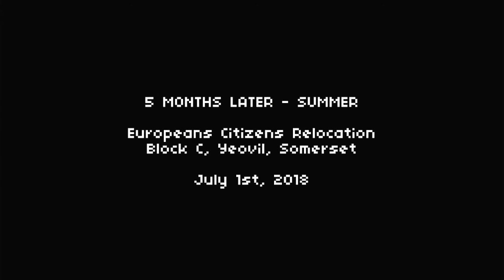Not Tonight: Take Back Control Edition (Game Play) #13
This is no commentary gameplay for your enjoyment